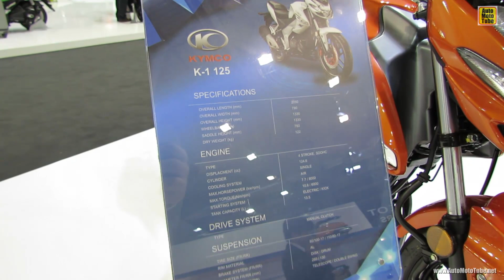2014 Kymco K-1 125 Walkaround - 2013 EICMA Milano Motorcycle Exhibition